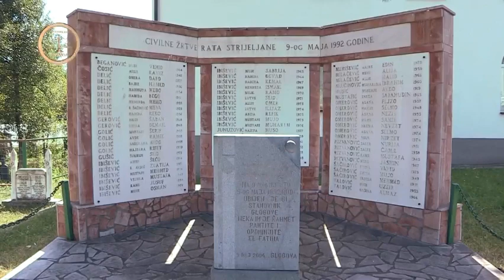Teška sudbina Ramiza Salkića: Ubijeni otac i brat tokom agresije na Bosnu i Hercegovinu...